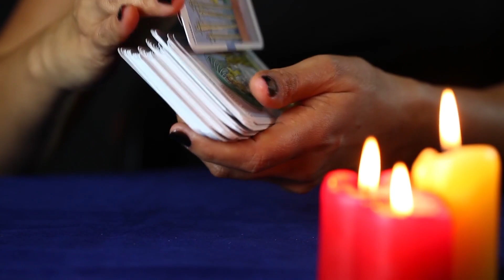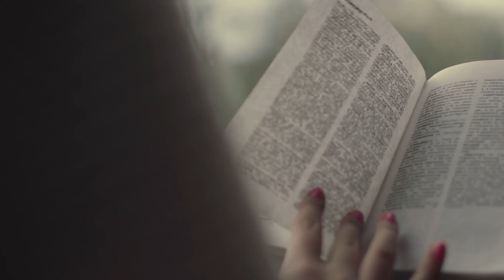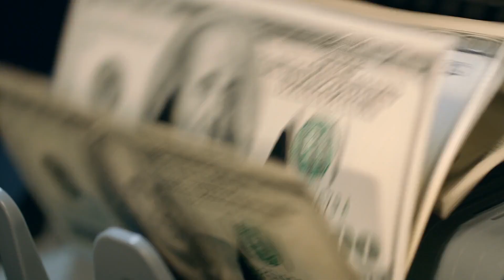Princess Martha Louise Of Norway's Transformation Is Stunning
If you think Prince Harry is the only royal who has taken heat over their chosen partner, wait until you hear about Norway's Princess Märtha Louise. The Norwegian royal has been under scrutiny for her romances and beliefs pretty much her whole life.

Unique childhood | 0:00
Her younger brother is heir | 1:26
Marriage and divorce | 2:36
Mom to three daughters | 3:30
Her ex-husband's death | 4:19
Lost her title in 2002 | 5:15
'Agent of change' | 6:09
Engaged to a celebrity shaman | 6:57
Criticism over beliefs | 7:53
Responding to public negativity | 8:43
Gave up her royal duties | 9:50

Voiceover by: Renee Dorian